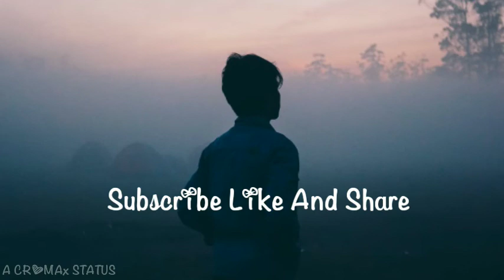Rabba Ve Sad Whatsapp Status B Praak High End Yariyaan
Song Name. Rabba Ve
Singer Name. B Praak
Music Lavel. Speed Record
Movie Name. High End Yariyaan